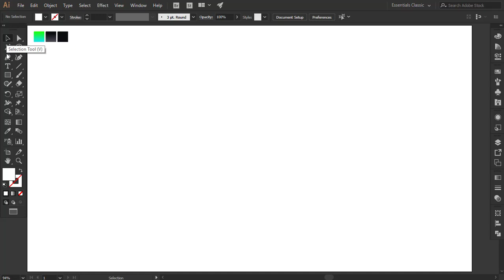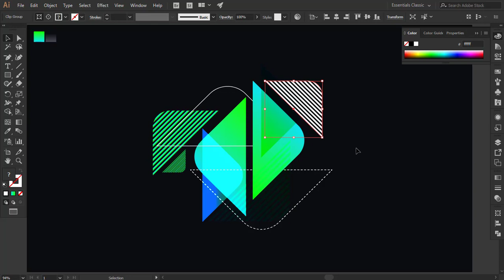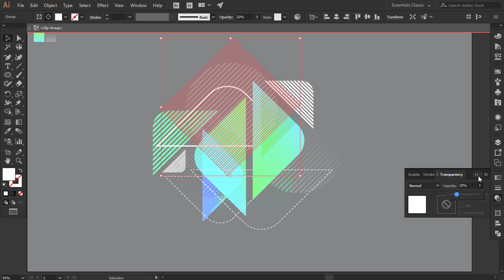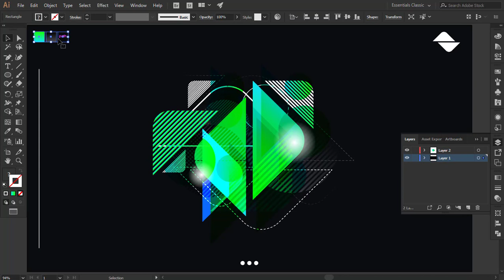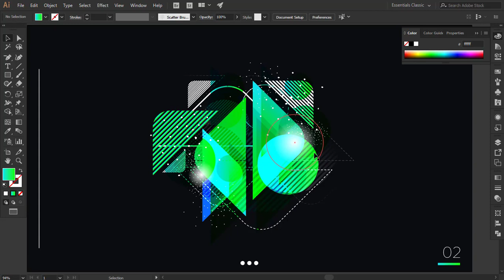Modern Abstract Background Design in Adobe Illustrator | Speed Art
The process of creating Modern Abstract Background Design in Adobe Illustrator.

Tag me once you create your own version using the same techniques.

Creating an Abstract Background Design is an art and the process can take way long sometimes. But when you have everything clear in your mind you are good to go. In this speed art i have capture the process how i made this modern abstract backdrop design using simple basic shapes and Gradient Tool in Adobe Illustrator

If you like this video to show your support so i keep making new easy video tutorials for you every week.

MY LATEST TUTORIALS